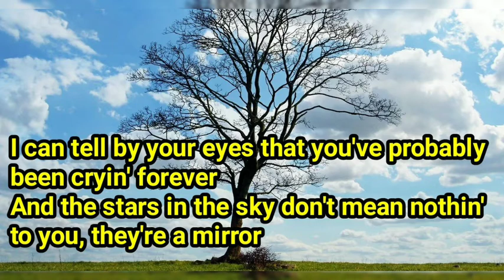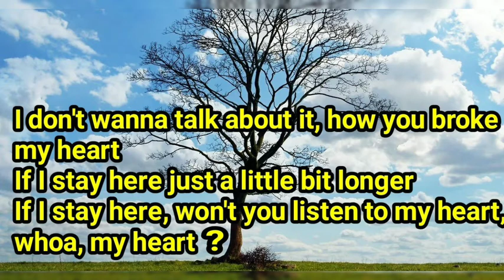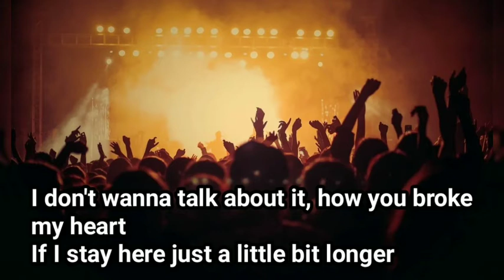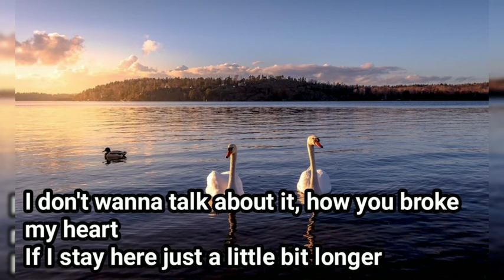I Don't Wanna Talk About It - Rod Stewart lyrics